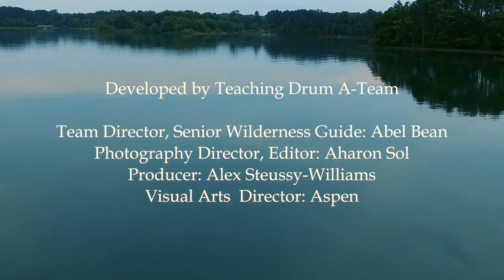Wilderness Canoe Adventures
Are you looking for an adventure in the wilderness? How about canoeing a pristine river in Northern Wisconsin and learning other wilderness living skills! Check out what Teaching Drum Outdoor School has to offer!